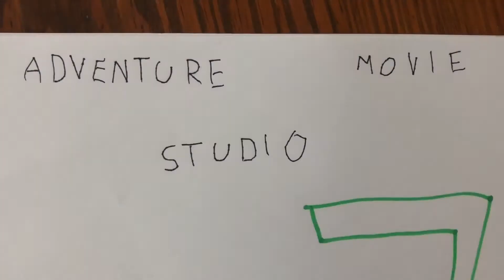Superhero & Roaring Video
It's about a dinosaur scaring the glow in the dark brother, and scaring the shield brother away.